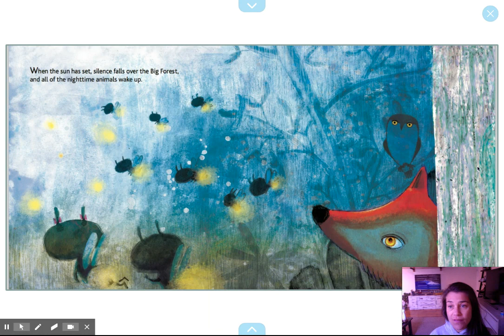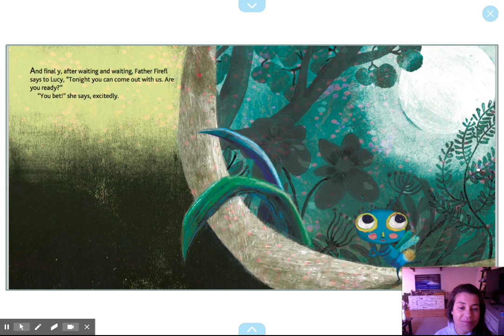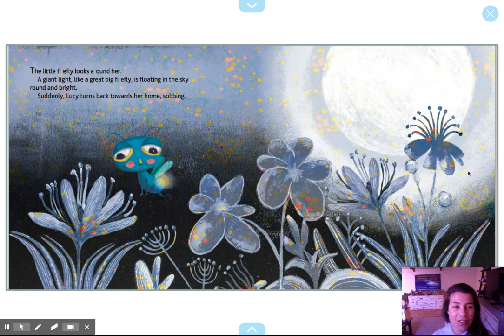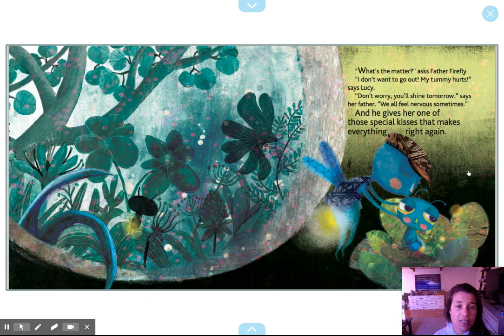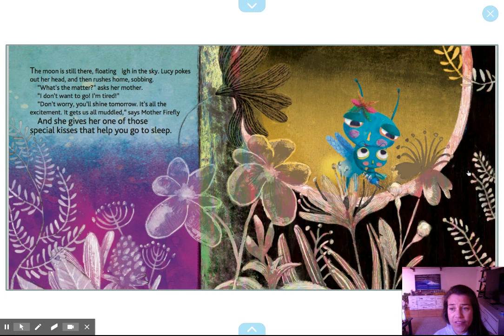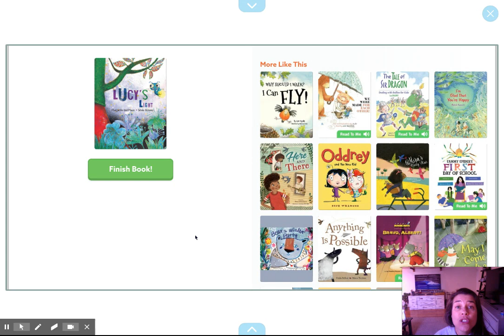Lucy Light read by Mrs. Stuart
Lucy Light by Margarita del Mazo